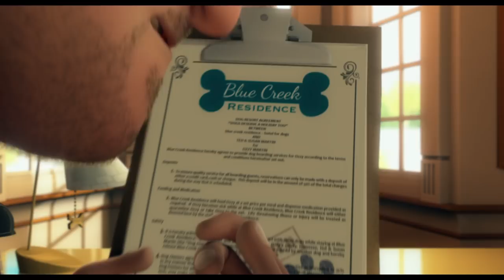Ozzy | Trailer PT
Realização: Alberto Rodríguez
(Animação / Espanha & Canadá / 2016)
Estreia a 12 de Janeiro de 2017

OZZY - RÁPIDO E PELUDO

A vida perfeita de Ozzy, um adorável e calmo beagle, que sempre foi bastante mimado, está prestes a virar-se completamente do avesso. Quando a sua família, Susan, Ted e a sua filha Paula,
embarcam numa longa viagem em que não podem levar Ozzy, deixam-no no que parece ser o melhor spa canino, Blue Creek. Mas a aparência perfeita deste local é apenas uma fachada, alimentada pelo seu vilão dono, Mr. Robbins. Ozzy descobrirá em breve que Blue Creek é, na verdade, uma prisão para cães, habitada por rufias e onde reina a lei do mais forte. Uma vez lá dentro, Ozzy terá que evitar o perigo, encontrar força onde nem sabia tê-la e aprender a confiar no Chester, Fronky e Doc, os seus novos amigos que o acompanharão nesta aventura enquanto ele tenta voltar para casa são e salvo.